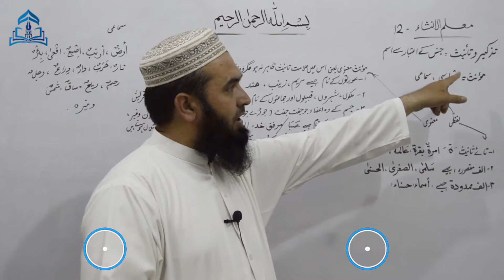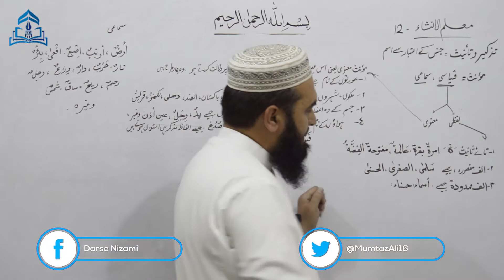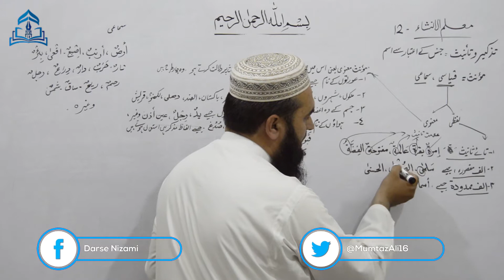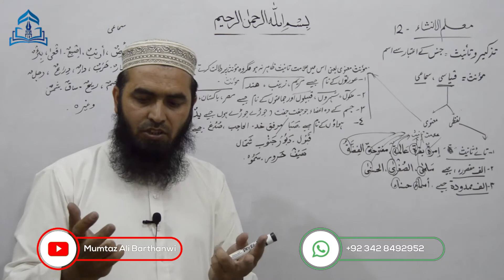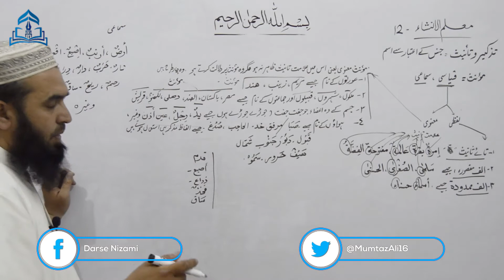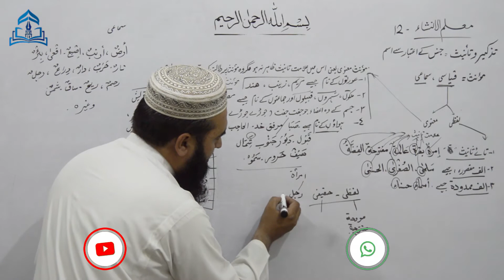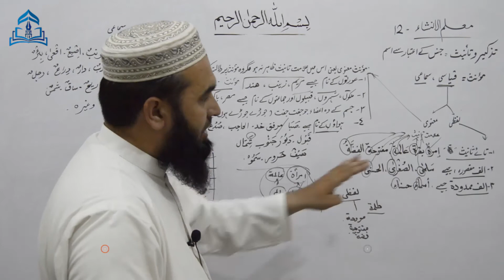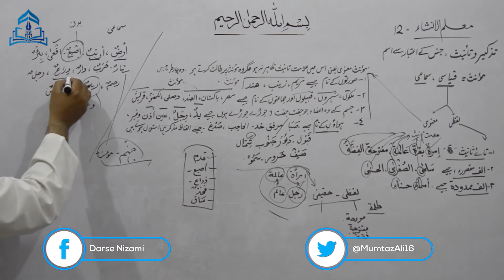Muallim ul Insha-12 معلّم الإنشاء سبق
السلام علیکم ورحمةالله وبركاته
 یہ معلم الإنشاء حصہ اوّل كا سبق نمبر 4 ہےمولانا عبدالماجد ندوی رحمہ اللہ كی کتاب ہے جو درس نظامی میں شامل نصاب ہے یہ عربی مضمون نگاری سیکھنے کیلئے ایک بہترین کاوش ہے جس کے اسباق اور مشقوں   کو ہم نے وائٹ بورڈ کے ذریعے سے سمجھانے کی پوری کوشش کی ہے یہ طلبہ درس نظامی اور عربی زبان  سیکھنے والوں کیلئے ایک خاص تحفہ ہے
مکمل کورس دیکھنے کیلئے اس لنک پر کلک کریں